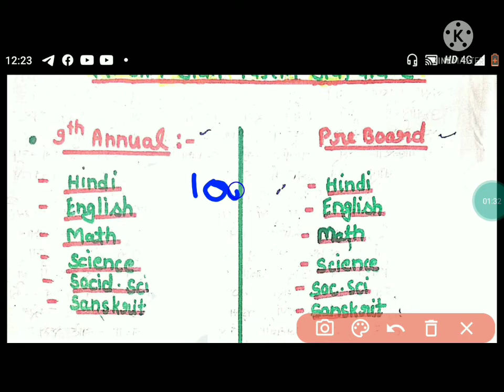ऐसे जाने आपने बोर्ड Exam में कितने अंक प्राप्त किये है।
Hello Friend I Am Harsh  This Channel is Totally For Education

✨Board Exam Cancle ऐसे पता करे आपने कितने मार्क्स पाए

 1. ऐसे जानें आपने कितने प्रतिशत 💯 अंक प्राप्त किए
2. Board Exam Cancle
3. Apne Marks Aise Pata Kare
4. Aise Nikaale Ausat
5. students Kis Base Par Honge Promote

   Harsh Kasaudhan